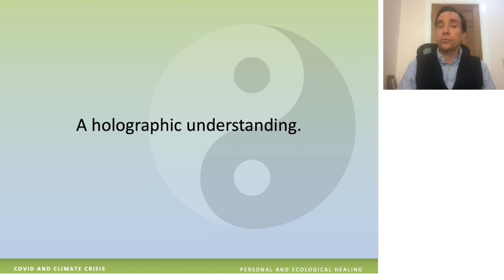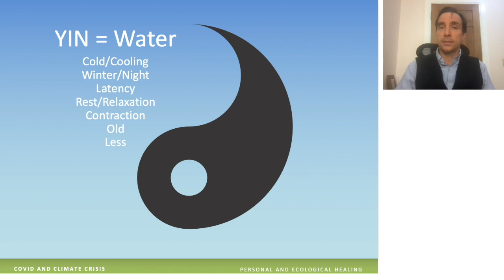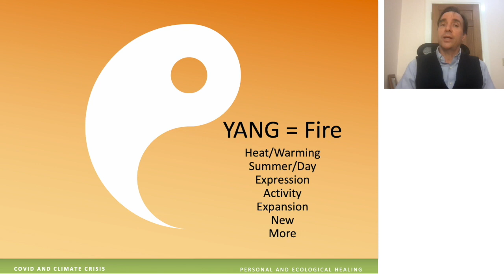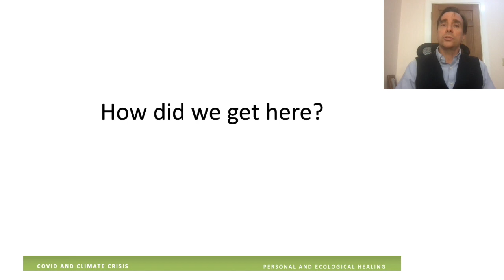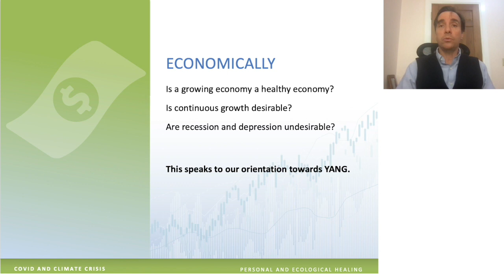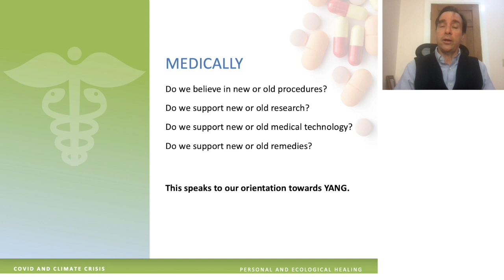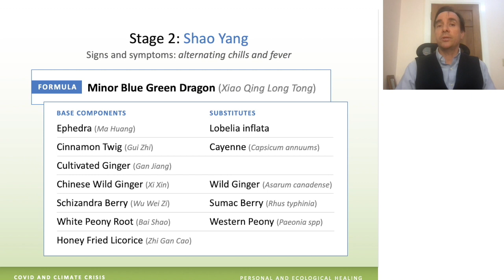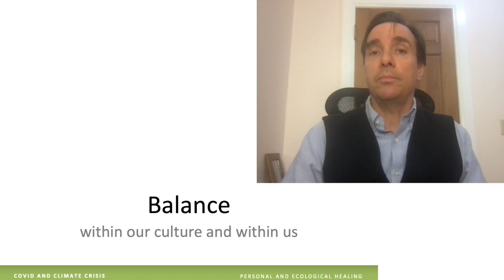COVID and Climate Crisis: Personal and Ecological Healing - Brendan Kelly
Brendan Kelly practices acupuncture, herbal medicine and eastern nutrition at Jade Mountain Wellness in VT. He teaches at school, universities and conference around the US and Europe on natural medicine and sustainability and the connection between personal and ecological health. “I’m inspired to share the wisdom of Chinese medicine and how our healing helps the planet to heal.”

This was presented at the Nova Annual Conference—Thursday 2 December, 2021, Session 3 on “Connectivity of Personal and Planetary Systems and Hidden Dimensions of Impact and Interaction”

(This conference was a collaboration between the Nova Institute for Health and inVIVO Planetary Health, which is now part of the Nova Network)